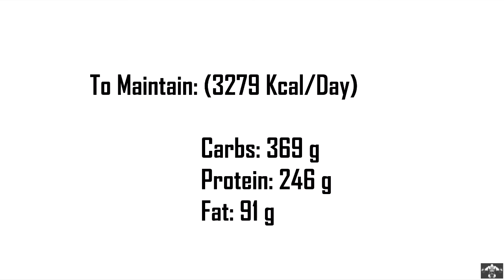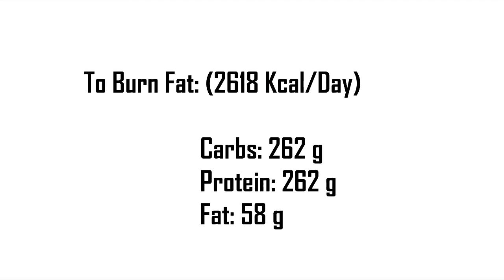Dwayne Johnson's Diet | Macros Breakdown | The Rock | Gorilla.fitness